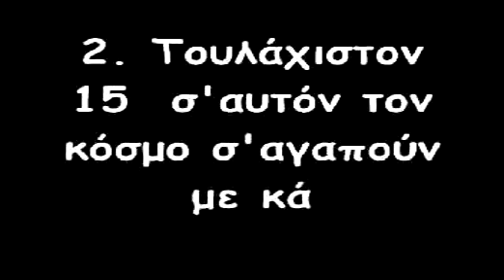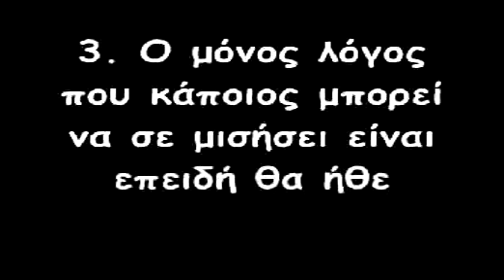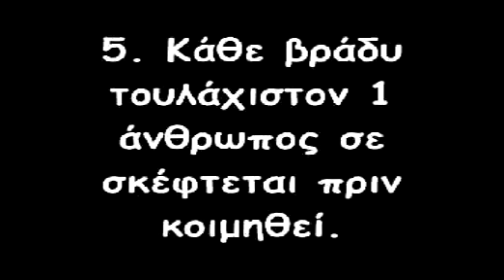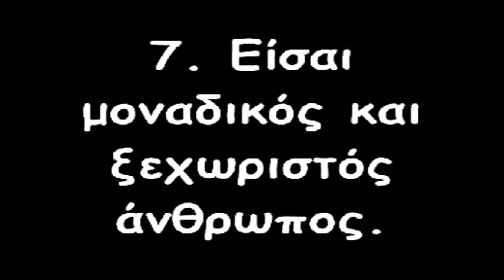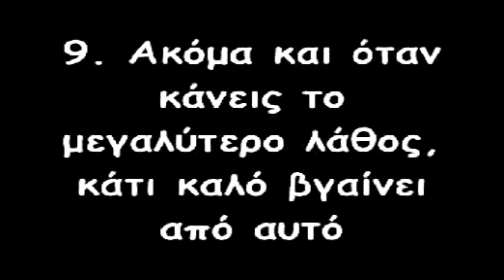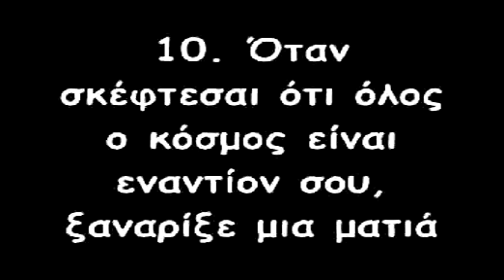ΝΑ ΘΥΜΑΣΑΙ ΠΑΝΤΑ